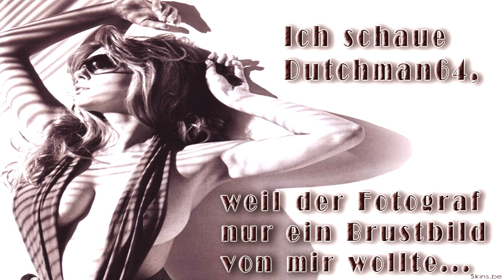Lets Showplay Minecraft 221 - Was tut sich, wenn die Kamera nicht läuft?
Heute wieder einmal aus dem Off kommentiert. Keine Bauarbeiten, keine Erkundung, keine Arbeit in der Mine, sondern einfach mal das, was so zwischen den Aufnahmen passiert. Dutchman im Normalbetrieb also :D

Umso wichtiger und interessanter ist diesmal der Kommentar, in dem ich mich mit einem Video von Yetiwin beschäftige: